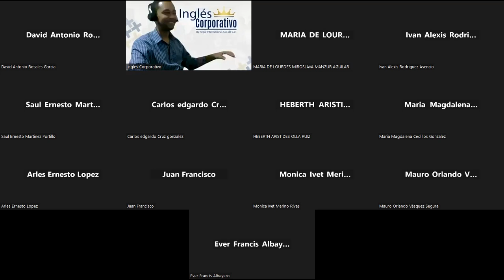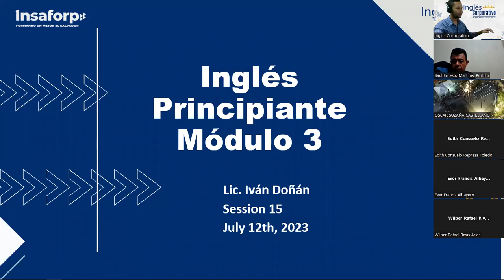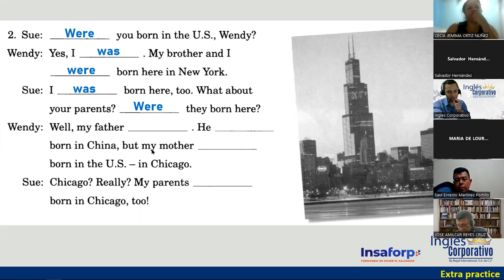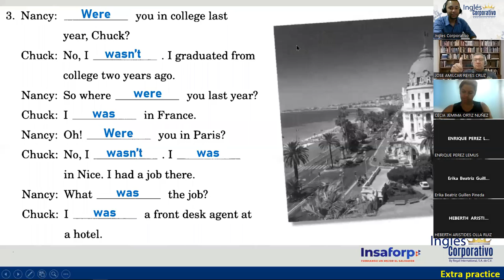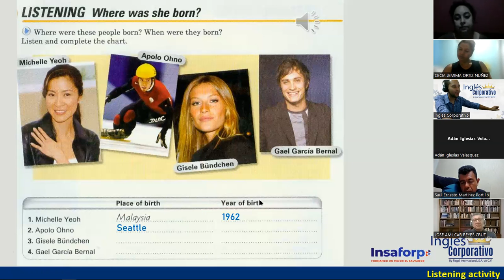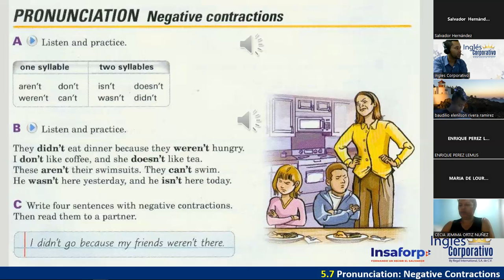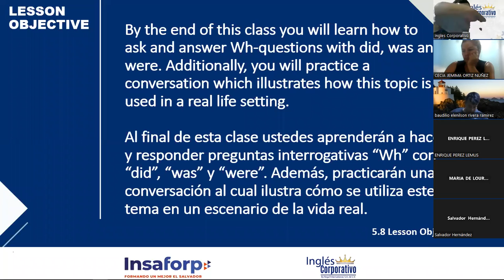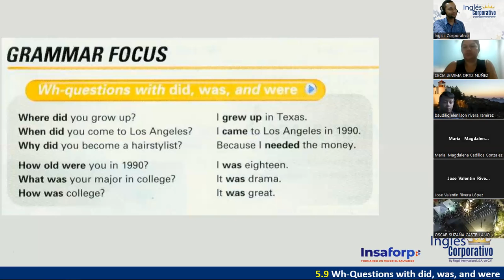15 - 12-07-23 - FI-REGAL-36 - DOÑÁN - PAST SIMPLE: WH QUESTIONS